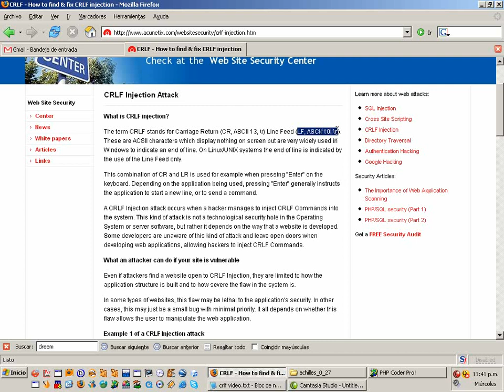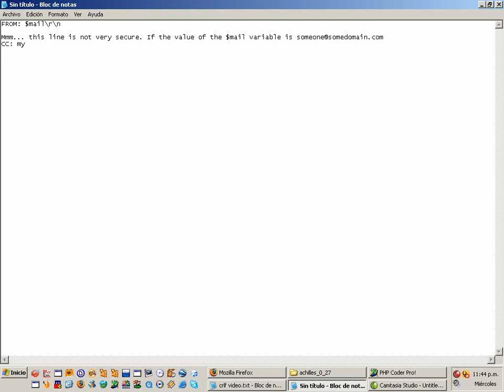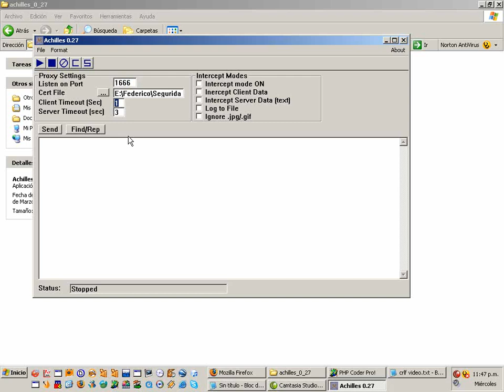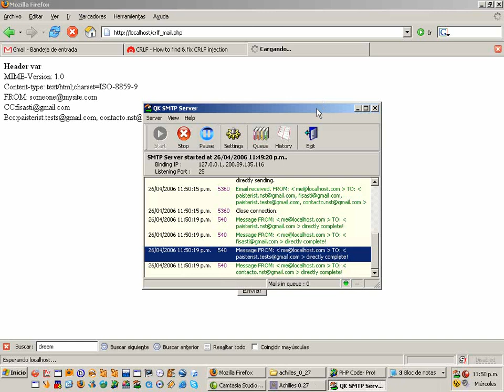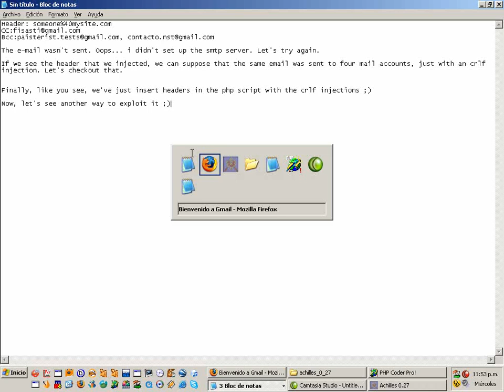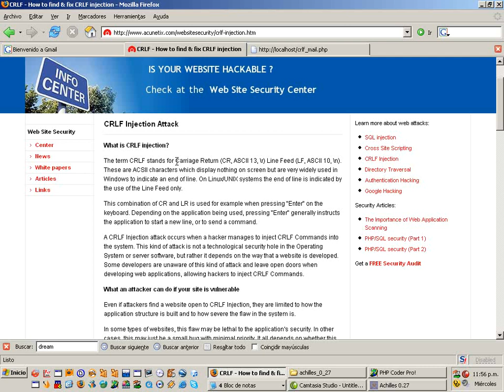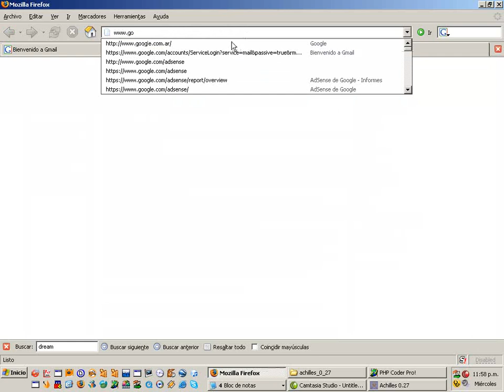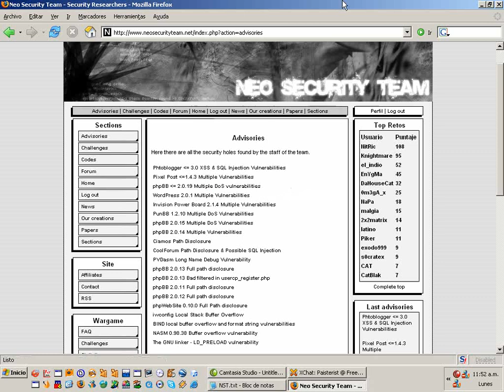Network Gate Injection Demonstration - CRLF Carriage Return and Line Feed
CRLF injection attacks don't seem to be still referred to as another attacks, however once used against vulnerable applications, CRLF injections may be even as effective (for the attacker) and devastating (for you). CRLF stands for "carriage come back / printing operation," that square measure 2 computer code characters (ASCII thirteen and ten respectively). metal and LF square measure holdovers from the times once laptop terminals were teletype printers, that worked like typewriters. At the top of every line, the metal command created the print head come back to the left margin and therefore the LF command advanced the paper by one line. whereas the times of terminals with rolls of paper square measure long gone, the metal and LF commands stay and square measure used as delimiter characters by several applications and network protocols.